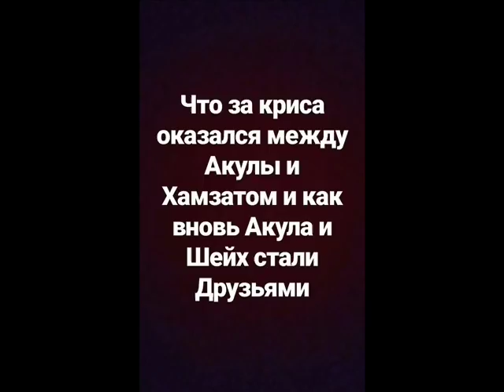АКУЛА ГРУЗИНСКИЙ РАССКАЖЕТ ВСЮ ПРАВДУ НЕ ПРОПУСТИТЕ